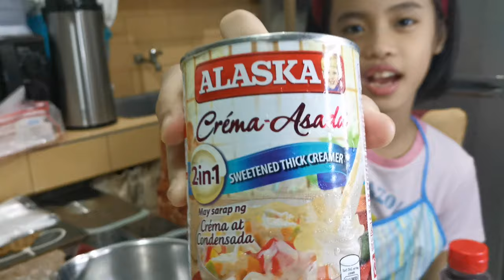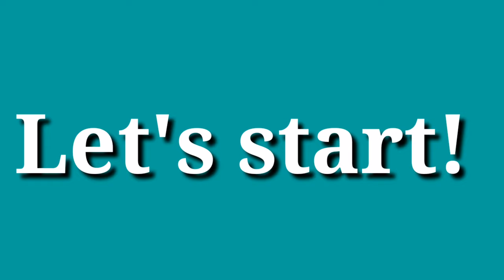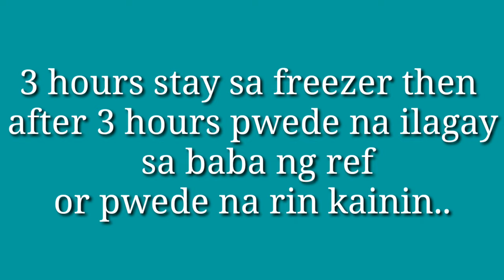HOW TO MAKE ICE CREAM CAKE IN 3 INGREDIENTS | FUDGE BAR ICE CREAM CAKE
TRY TO MAKE THIS ICE CREAM CAKE GUYS!

Follow nyo daw sya guys sa titok😂

INGREDIENTS:
Fudge bar
Nestle Cream
Kremedensada sweetened thick
Vanilla (optional)
Choco Syrup (optional)